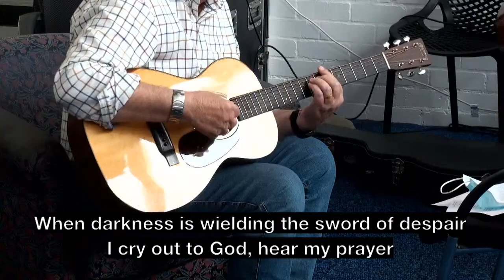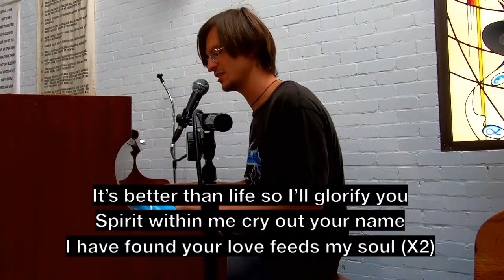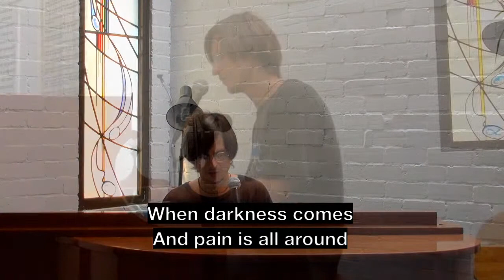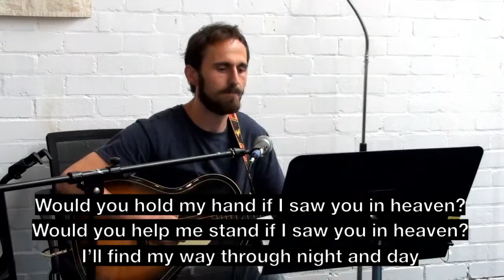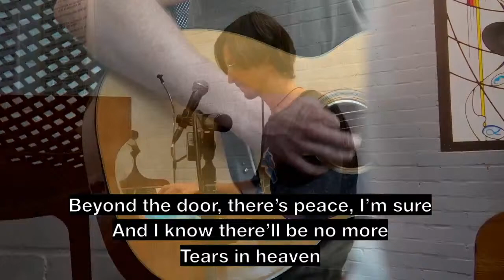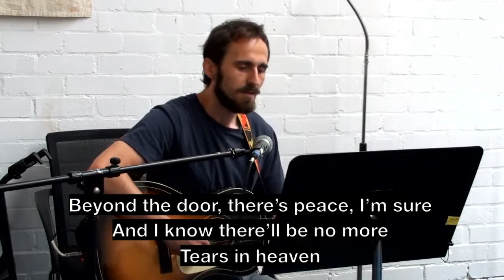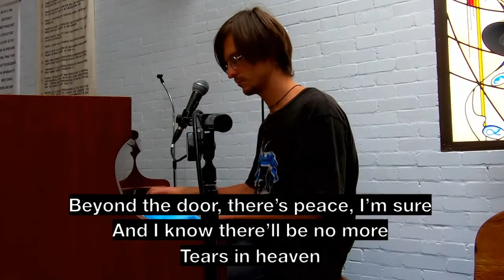You are beloved | Janet Robertson | 9 Jan 2022 | Wayside Live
Join us for a live service from Wayside Bondi.

Broadcasting from Wayside Chapel, Live at Bondi, Sydney
This broadcast is recorded under strict control of the health guidelines issued from NSW Health.

Today our entire community is facing unprecedented challenges due to the coronavirus. With services for the vulnerable and homeless shutting down around us, demand at Wayside Chapel is increasing each day. As an essential frontline health service, we urgently need your help during this crisis. Choose love over fear. Choose life over death. Please stand with us, and provide love and support to people facing homelessness.

Timestamps:
0:00 - Pre-Service
1:26 - Opening Prayer with Graham
6:12 - Song: Your love feeds my soul
9:45 - Song: Bridge over troubled waters
13:23 - Song: Tears in heaven
17:25 - Psalm 23 Prayer with Graham
27:05 - Reading: Psalm 20 (RGV) with Brother A
28:47 - Message from Janet Robertson
45:22 - Closing song with Wayside musicians